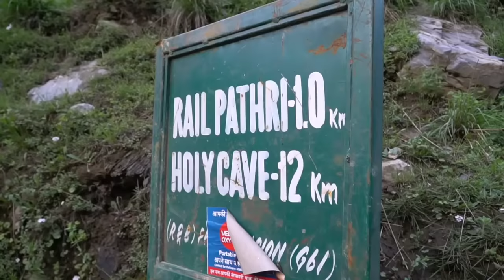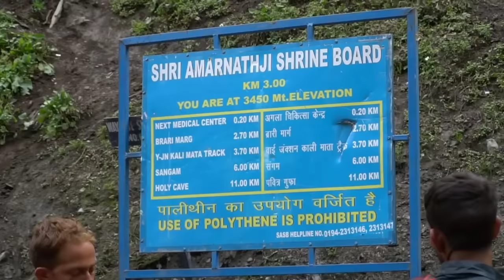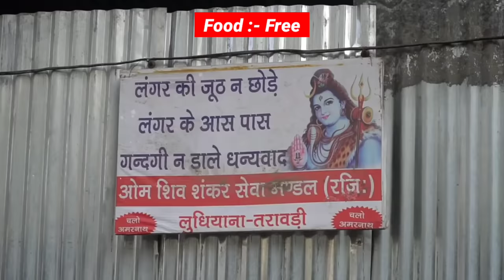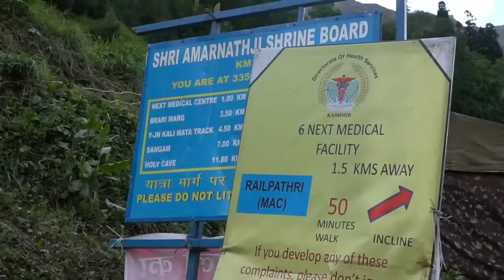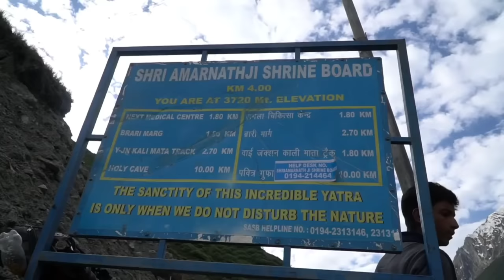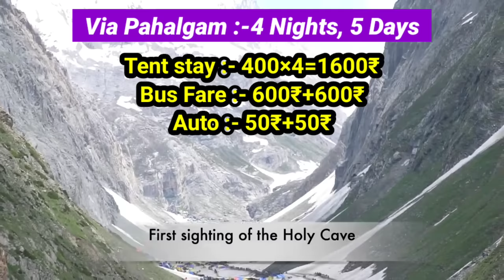Amarnath Yatra 2023 Complete Information | अमरनाथ यात्रा 2023 | सबसे सस्ता तरीका |Baba Barfani Yatra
Amarnath Registration 2023 :-

How to reach amarnath
Baltal to amarnath
Pahalgam to Amarnath
Jammu to Baltal
Pahalgam to baltal
Amarnath budget trip
amarnath yatra 2023
amarnath registraion 2023
amarnath gufa
helicopter booking amarnath
Travel Mania